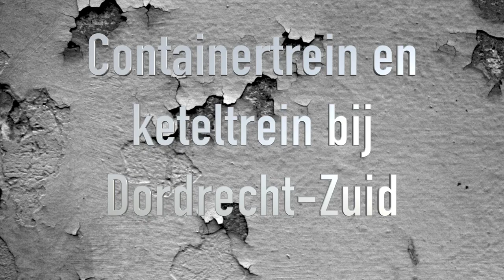20150415 Dordrecht Zuid Goederentreinen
Twee goederentreinen kruisen nabij Dordrecht Zuid.